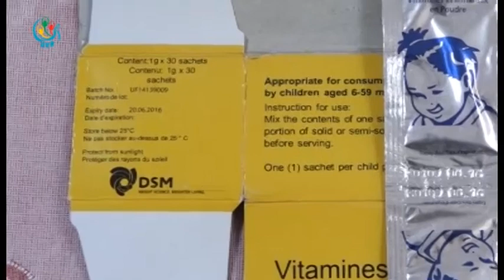DVB - က်န္းမာေရး ဦးစီးဌာနက ျဖန့္ေဝခဲ့တဲ့ ေဆးေတြ သက္တမ္းလြန္ေနတာကို စစ္ေဆး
ပခုကၠဴနဲ့ ၿမိဳင္ျမိဳ့နယ္ မွာ က်န္းမာေရး ဦးစီးဌာနက ျဖန့္ေဝခဲ့တဲ့ ေဆးေတြ သက္တမ္းလြန္ေနတဲ့ ျဖစ္စဥ္ေတြနဲ့ပတ္သက္ၿပီး ဝန္ႀကီးဌာနက စံုစမ္းစစ္ေဆးတာေတြ  လုပ္ေနတဲ့ သတင္းကိုေတာ့  ဦးအာကာ ေပးပို့ထားပါတယ္။